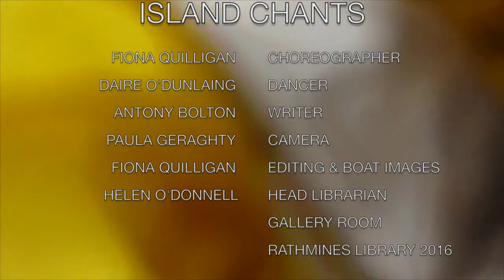Research: Island Chants - Daire O' Dunlaing and Fiona Quilligan, talking to writer Anthony Bolton.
Island Chants explores the theme of exile and alienation, whether it be from a place called home, our loved ones, or even psychologically from oneself.
Together with writer Anthony Bolton, visual artist Paola Catizone and a cast of dancers we will consider exile from a social and personal perspective.

''There are those who insist you drowned that day
(There are those who insist you survived that wave...)
Caught in an undertow-that somehow miraculously evaded me.
But I felt your grip! I felt your grip! I remember walking back up the hill.
Hand in hand. Hand in hand. The laborious march back home.'' (Anthony Bolton)